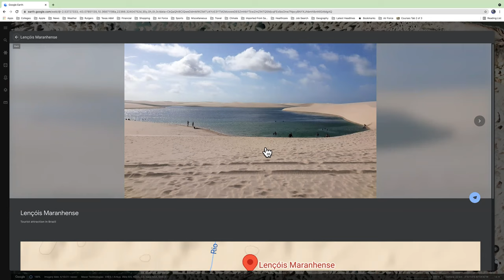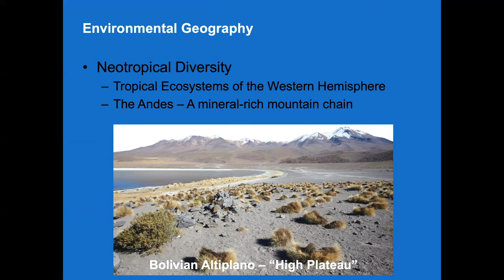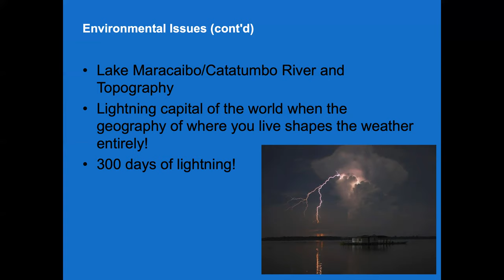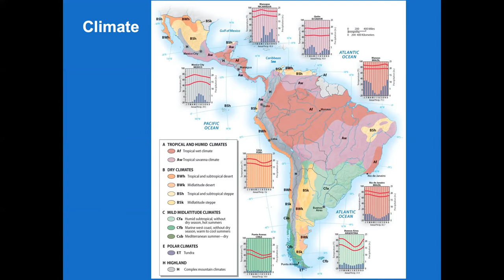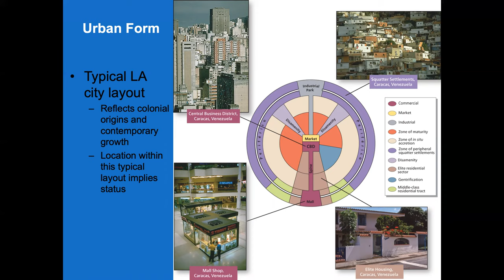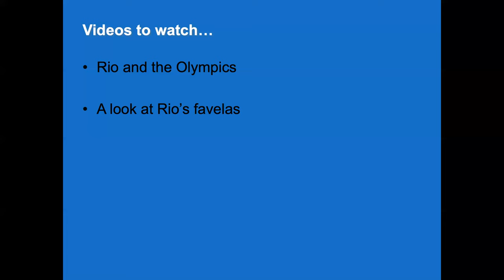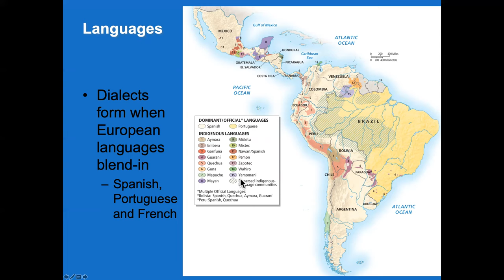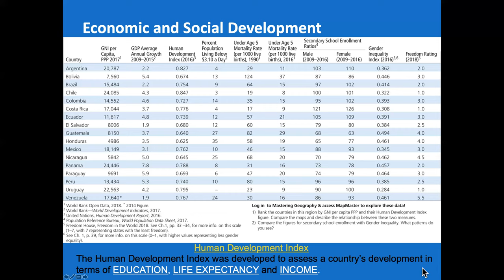Chapter 4 Lesson ENV172 & GEOG205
Chapter 4: Latin America
Google Earth Tour of the region (Using Google Chrome)
Lesson material review